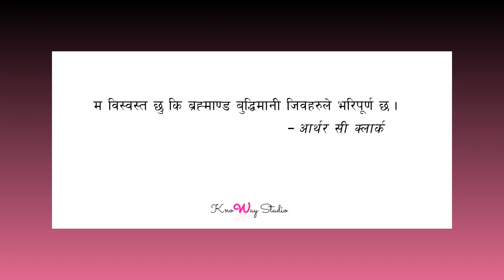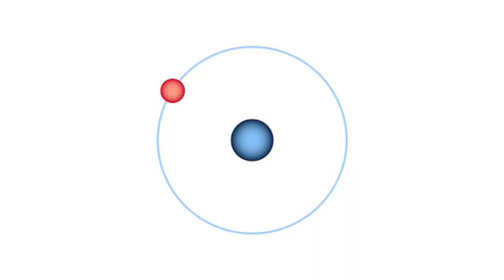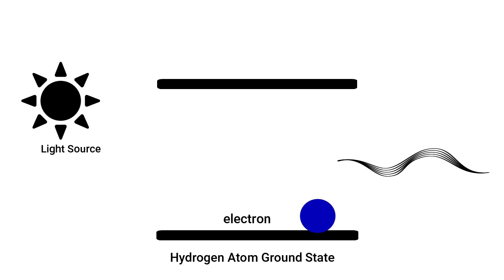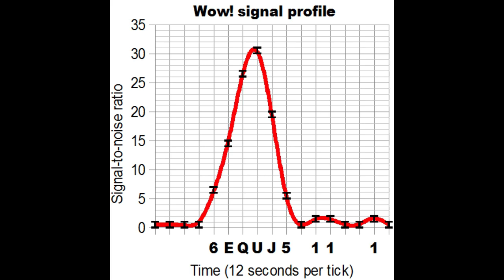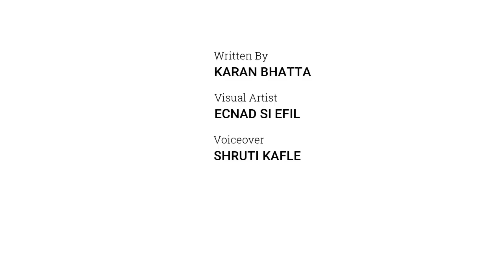Alien सँग कसरि सम्पर्क गर्ने??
Written By: Karan Bhatta
Visual Artist: Rupesh Sah (Ecnad Si Efil)
Voiceover: Shruti Kafle

@vik4graphic/LottieFiles
@dBlazing: Branding & Web Development/LottieFiles
@MARTIN SCHRANZ/LottieFiles
@Даниил Зимовец/LottieFiles
@Erick Daniel Juarez Gil/LottieFiles
@Rakhi/LottieFiles

Image Credit

Video Credit